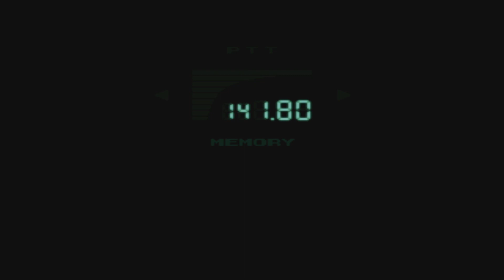METAL GEAR SOLID - Master Collection Snake gets double crossed